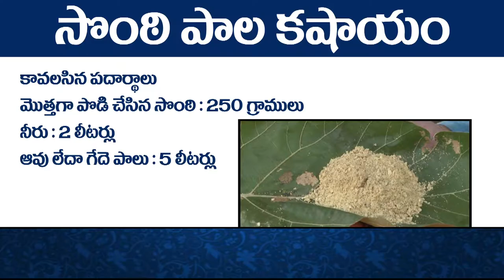శొంఠి పాల కషాయం